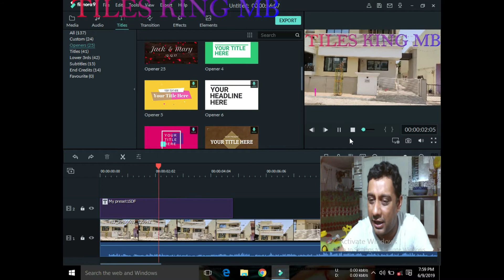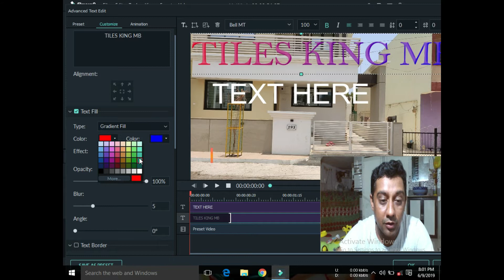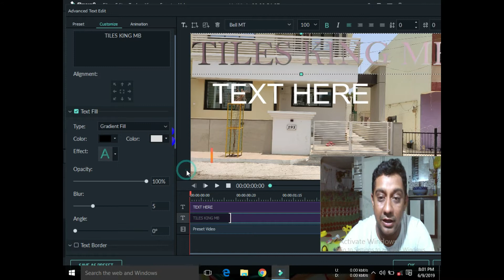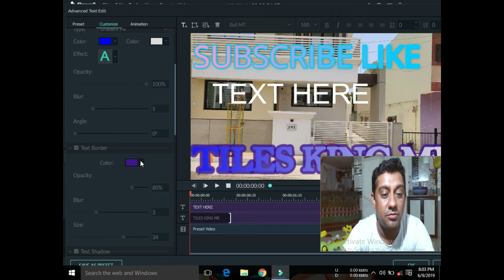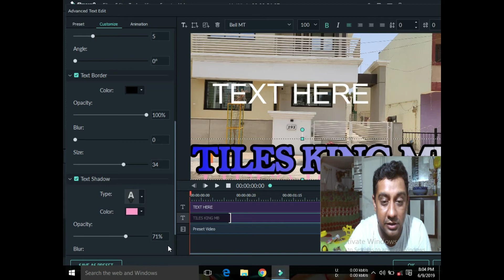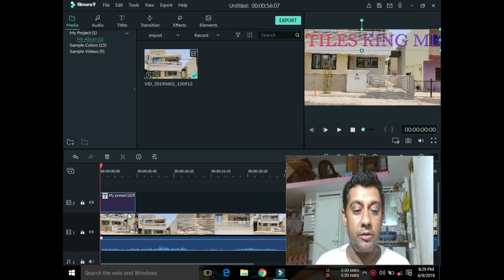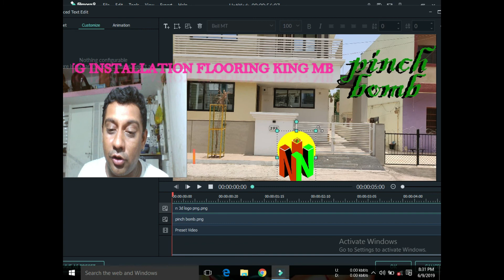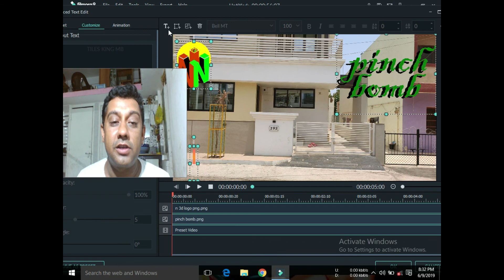PART 4b Taxt TItle Font WORDS IN FILMORA text title font in in making filmora use full detail A TO Z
PART 4 b filmora 9 moving text टैक्स टाइटल फॉन्ट WORDS FILMORA टेक्स्ट टाइटल फॉन्ट को फिल्मोरा बनाने में पूर्ण विवरण ए टू जेड का उपयोग कैसे करते हैं फिल्मोरा में टैक्स का इस्तेमाल कैसे करते हैं एडवांस टैक्स कैसे इस्तेमाल करते हैं ऐसी टेक्स्ट के बारे में टू जेड बहुत सारी जानकारी और सीखने के लिए वीडियो पूरा देखें How To Use Taxes In Filmora How To Use Advance Taxes, Too Many Information About Text And Learn To Watch The Complete Video कक्षा 1 फिल्मोरा a to z के लिए सीखना वीडियो सेटिंग और ऑडियो सेटिंग का उपयोग कैसे करें पूर्ण विवरण फिल्मोर filmora lyric video tutorial androidfilmora text animation filmora moving text motion tracking software learning to advance class 1 filmora how to use video setting and audio setting full detail filmora course HINDI tik tok vedio filmora me kese banae filmora me tik tok vedio banan sikho hindi me koibi vedio banasakte ho filmora me you tub tik tok fecbook tweter weding ficsion photo dvd whith audio any thing in filmora. photo grafer jarur shikhe asani se filmora me vedio banana mack a tiktok vingo .vedio .eazy फिल्म वाला में वीडियो कैसे बनाते हैं वीडियो का सेटिंग कैसे करते हैं फिल्म वाला में ऑडियो कैसे डालते हैं फिर मौला में ऑडियो का सेटिंग कैसे करते हैं फिल्मों में रिवर्स वीडियो कैसे शूट करते हैं फिल्म में फास्ट वीडियो कैसे बनाते हैं फिर मोरा में स्लो मोशन में वीडियो कैसे शूट करते हैं फिल्मोड़ा में फिल्म वीडियो बन जाने के बाद एक्सपोर्ट कैसे करते हैं यूट्यूब के वीडियो कैसे बनाते हैं डीवीडी कैसे बनाते हैं वीडियो कैसे बनाते हैं टिक टॉक वीडियो कैसे बनाते हैं How to make a video in a movie, how do the video setting, how to enter audio in the movie, how to do audio in maula, how to shoot reverse video in movies, how to make fast video in the movie, then in slow motion in mora How to shoot videos after filming in filmmodro how to export videos of youtube videos How to make videos, how to make videos, how to make tick talk videos filmora text fade out filmora wondershare filmora subtitles tutorial how to add text track in filmora
 prajapati bharat mojidra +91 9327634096  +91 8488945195  india gujrat kheda nadiad
part 6 filmora how to use text in filmora part 3 in hindi text

vartikal to horizontal Convert Landscape to Portrait Video link 1 vartikal to horizontal Convert Landscape to Portrait Video link 2 vartikal to horizontal Convert Landscape to Portrait Video link 3